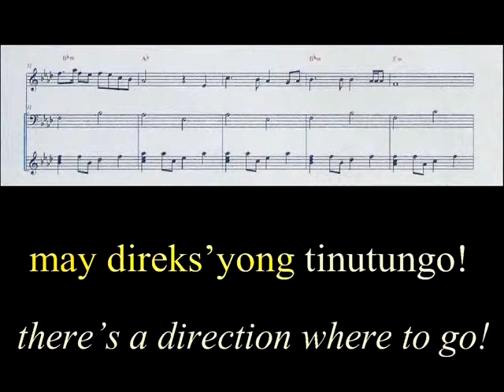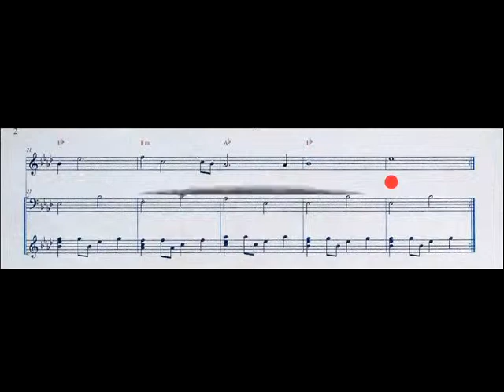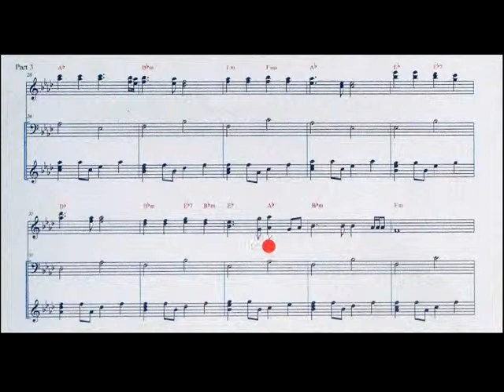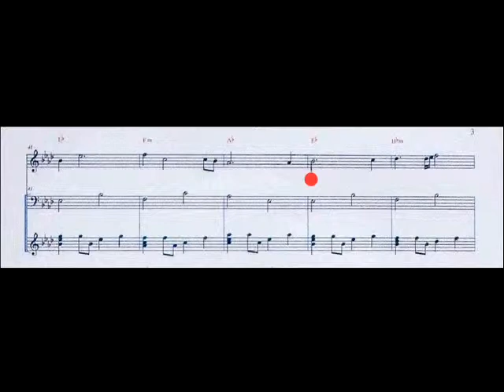KAMALAYAN in A flat Major (w/ subtitle lyrics & translation)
Words & Music composed and arranged by:
Manuel Lim Parcero / boylim18@YouTube -
Would you believe it’s 3 in 1 music (Jazz, Country and Classical Music) in a standard piece? This is my 11th original composition in Key of A flat Major. I wrote it for Trio but the actual music you’ll hear is Orchestra as it was scored / arranged for: Vocal, Piano, Classical Guitar, Acoustic Steel Guitar, Electric Bass, Vibraphone, Marimba, Glockenspiel, Cello and String Ensemble. It’s more than a videoke and it sounds like Christmas! Listen & sing along w/ the music: